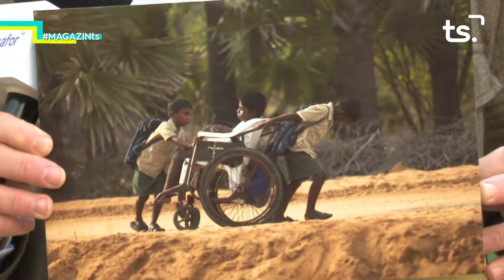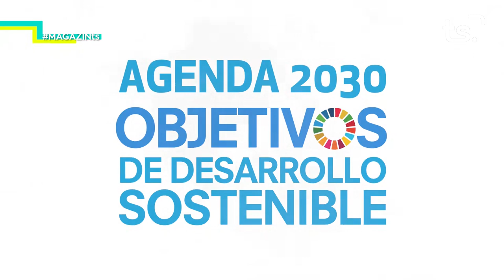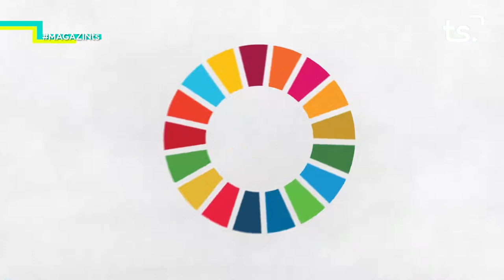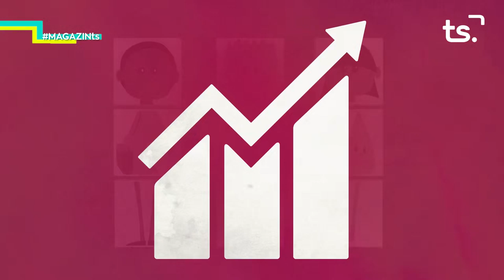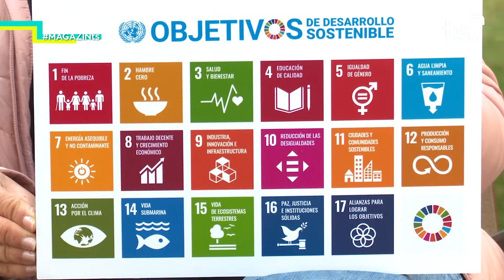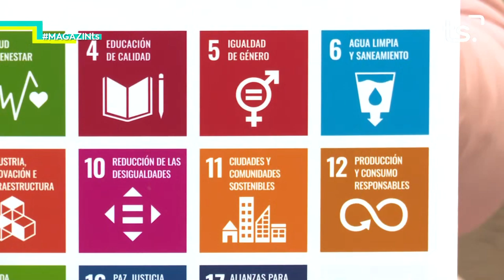2020 01 13 MAGAZIN TS DILLUNS - PATRICIA PEÑALOSA, ONG VIVIENDAS PARA LOS SIN TECHO